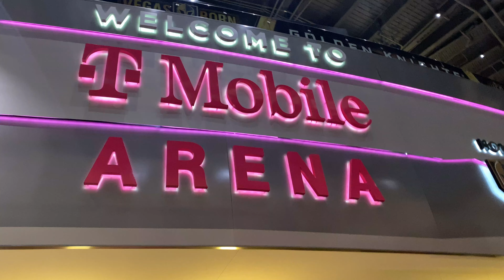The FIRST Kraken NHL game VS The Vegas Golden Knights - NHL Video Recap October 12, 2021 - Las Vegas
The Joe Taylor Group was at the FIRST Kraken game against OUR VEGAS GOLDEN KNIGHTS.  If you did not know, we LOVE our Knights and could not miss the FIRST game of the season against the Seattle Kraken.  It was an epic Knight of free TACOS, Goals, and Cheering.  Whoever said Vegas could not have a hockey team were completely WRONG.  Our fans and team are the BEST in the league.

Who is going to win the Stanley Cup this season? Let us know down below.

The Joe Taylor Group, Las Vegas' BEST Digital Marketing Team.  Over 4000 homes sold.